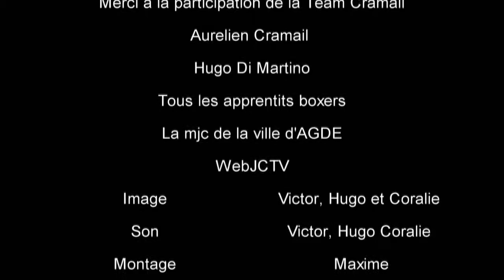Kick Boxing sur AGDE Hérault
Les cours de Kick-Boxing de la MJC d'Agde.
Chaque année environ 70 personnes, s'entraîne au Kick Boxing en compagnie d'Aurélien CRAMAIL, Ex-champion de France et entraîneur de Full Contact, Kick Boxing et Muay Thai.
Retrouvé également en Interview Hugo DI MARTINO, semi Pro et 2 jeunes du cours de Kick Boxing.